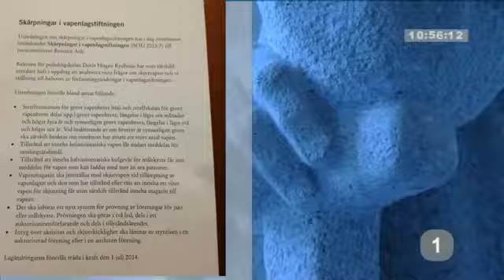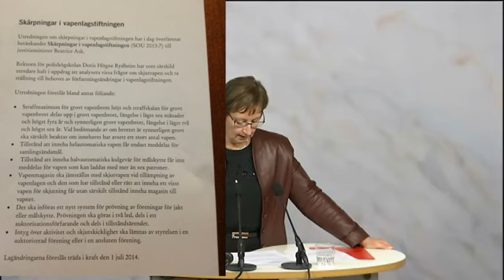Ju 2012:03 Utredningen om skärpningar i vapenlagstiftningen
Doris berättar om hur vi legala vapenägare ska slippa våran hobby.

RIP skyttesverige.